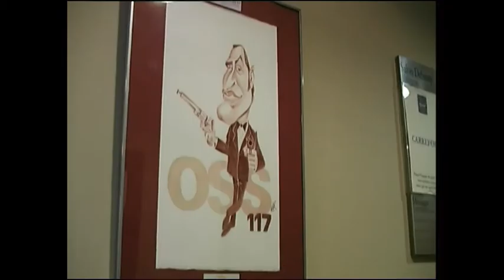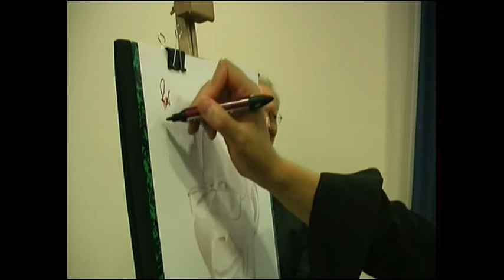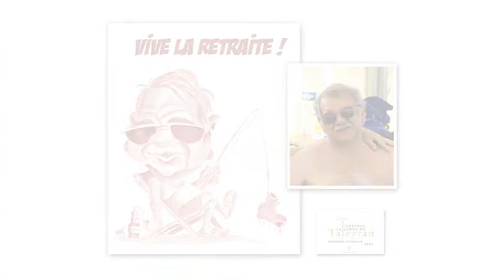Mika...Caricatures painted with wine for events ! (DVD-UK)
MIKA uses  wine instead of paint for his caricatures.  Thanks to this technique, the caricature becomes both art and show.
For your conferences, exhibitions and workshops ... Mika's presence guarantees success for your entertainment programme.